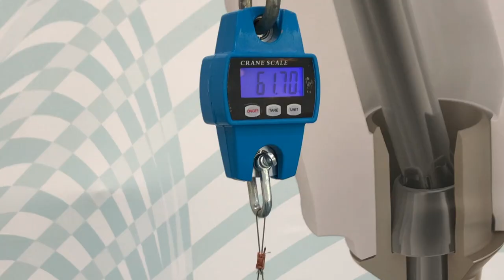Aurum at IDS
Check the AURUMBase Ti-base strength with only 3mm shaft. We demystify the need of a longer shaft.